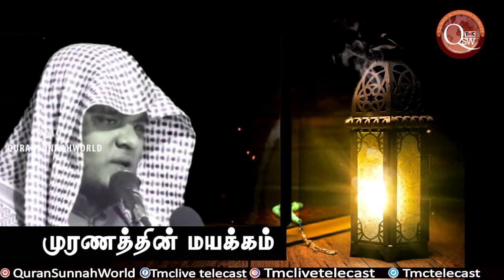மரணத்துடைய மயக்கமான நேரத்தில் தொண்டைக்குழியை உயிர் அடையும்போது கடைசி பார்வையை பார்க்கும் மனிதன்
மரணத்துடைய  மயக்கமான நேரத்தில் தொண்டைக்குழியை உயிர் அடையும்போது கடைசி பார்வையை பார்க்கும் மனிதன் கடைசி பார்வை

tamil Bayan Media
TMC Livetelecast
இஸ்லாமிக்
தமிழ் பயான்
அப்துல் பாஸித் புஹாரி
முஜாஹித் இப்னு ரஸீன்
முபாரக் மதனி
அர்ஹம் மௌலவி
நியாஸ் ஸித்தீக் சிராஜி
முர்ஷித் அப்பாஸி
ரஸ்மி ஷாஹித் அமீனி
கூகிள்

உளவியல் , குடும்ப உளவியல், கணவன் மனைவி பிரச்சினை, இஸ்லாத்தில் பிள்ளை வளர்த்தல் , பெரும்  பாவங்கள் , இஸ்லாமிய திருமண சட்டங்கள், இஸ்லாமிய வியாபாரம் , கல்வி,